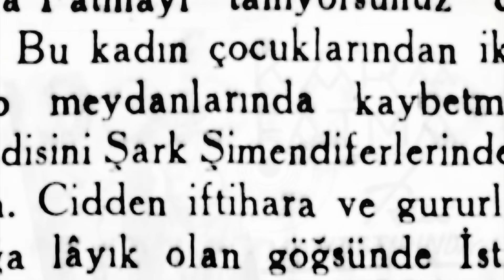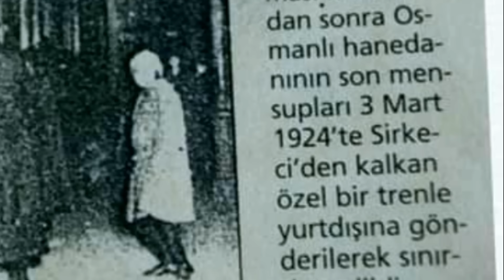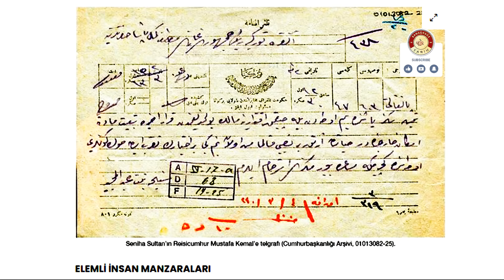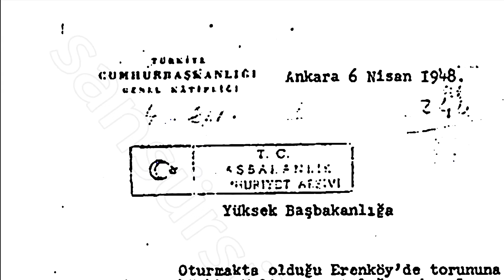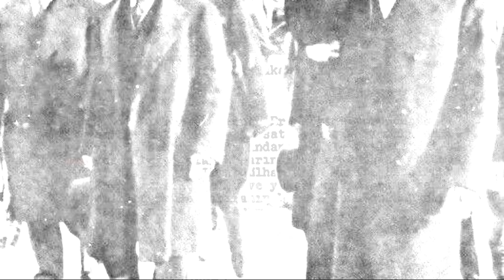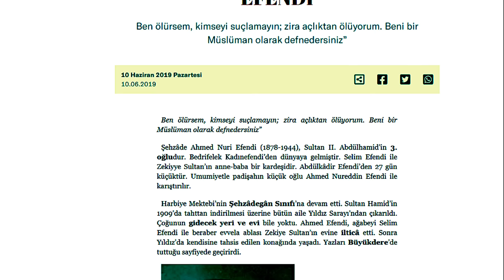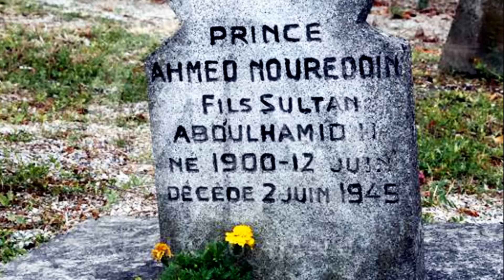Abdülhamid'in Açlıktan Ölen Oğlu! Atatürk ve İnönü'ye Yazılan Mektuplar Hanedan'ın Dramı Belgelerle!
Sultan II.Abdülhamid'in oğlu Şehzade Ahmed Nurettin Efendi Fransa'da bir parkta açlıktan ölmüş belgelerle, Abdülhamid'in kız kardeşi Seniha Sultan'ın Atatürk'e yazdığı mektup belgelerle, Abdülhamid'in sokakta kalan 82 yaşındaki karısı Emsalinur Kaya'nın İsmet İnönü'ye mektubu belgelerle, Kadir Mısıroğlu Osmanoğulları'nın dramı belgelerle, İhsan Eryavuz TBMM kemiklerini belgelerle, Atatürk gerçekleri belgelerle, İsmet İnönü gerçekleri belgelerle

Yeni Gelecek Videolardan Haberdar Olmak İçin Gönderi Bildirimlerini Mutlaka açalım. Kanalımıza Destek olmak istiyorsanız "KATIL ve TEŞEKKÜR" Butonlarını Kullanabilirsiniz. TEŞEKKÜRLER!